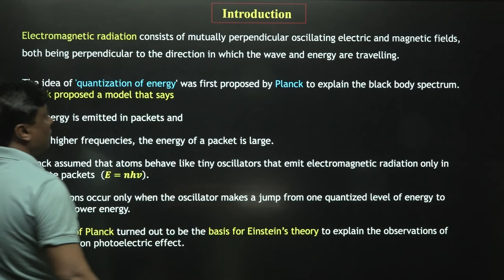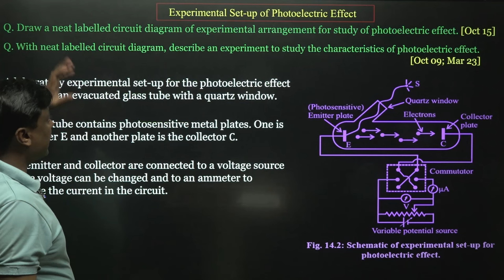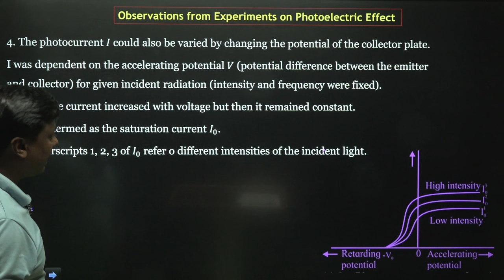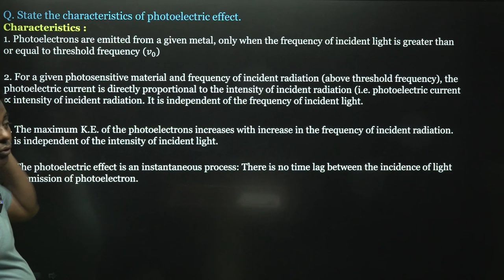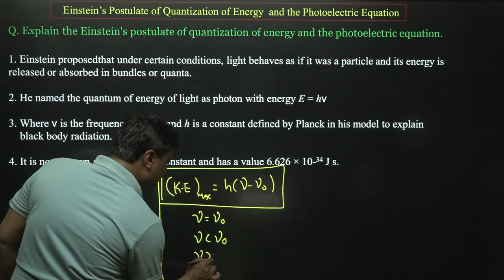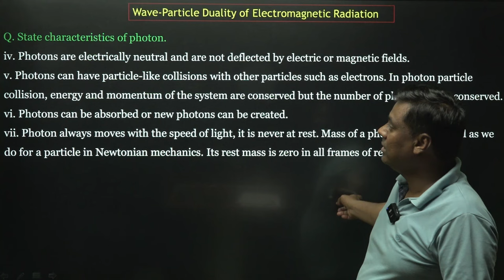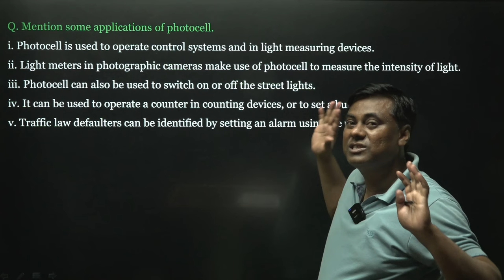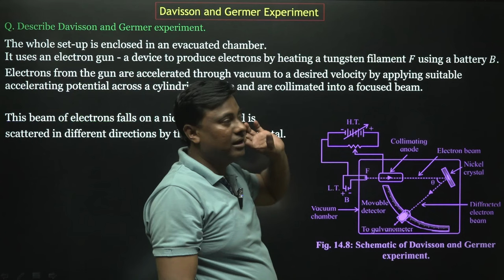Dual Nature of Radiation & Matter ||Short Revision || HSC BOARD EXAM 2024 | hsc2024 | Mukesh Sir